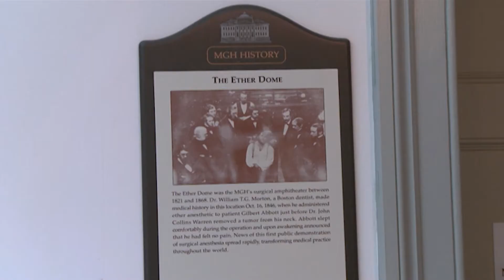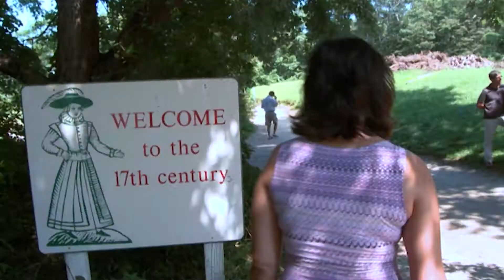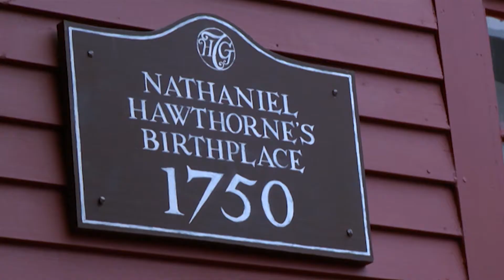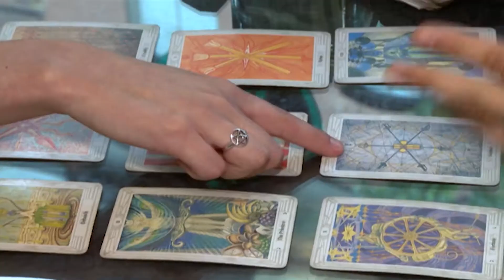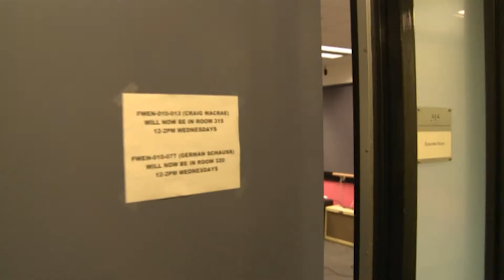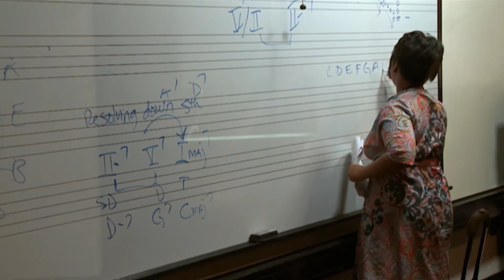Españoles en el mundo: Boston (3/3) | RTVE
Bienvenidos a Boston, una de las ciudades con mejor nivel de vida del mundo. Considerada capital de la tecnología, investigación, Boston se caracteriza por ser la ciudad del MIT entre otras cosas.